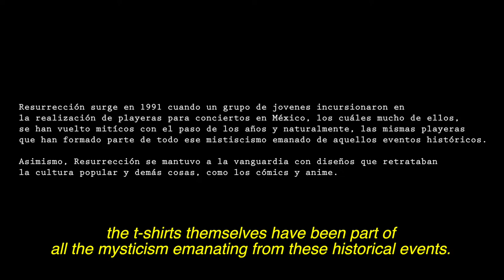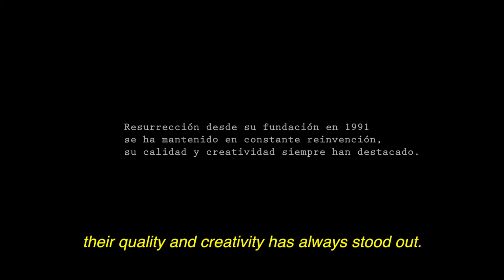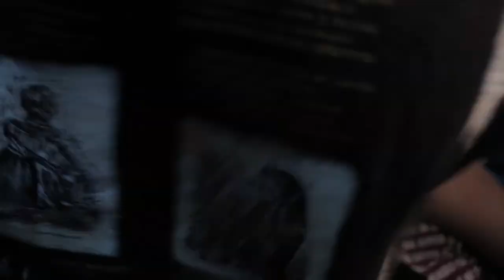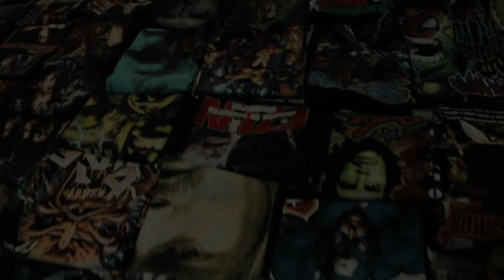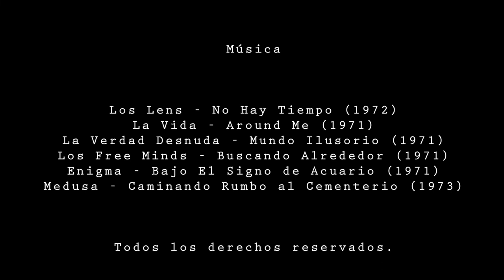Resurrección: A brief story about Mexican bootlegs.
Resurrección, THE MYTH,THE LEGEND. A brief story about the Mexican brand that has taken the world by storm. Meet the masterminds behind it.